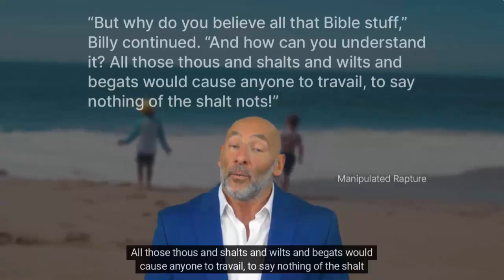Manipulated Rapture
Is anything possible if you have enough money? Anything? How about the rapture. Find out. Manipulated Rapture